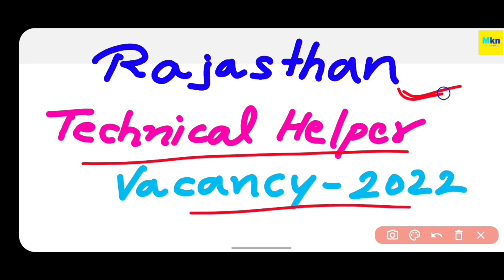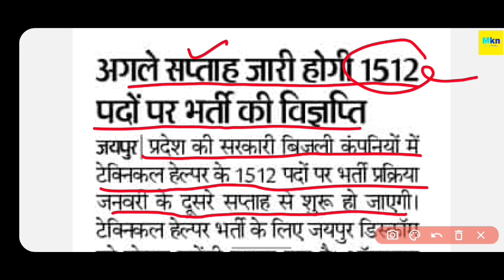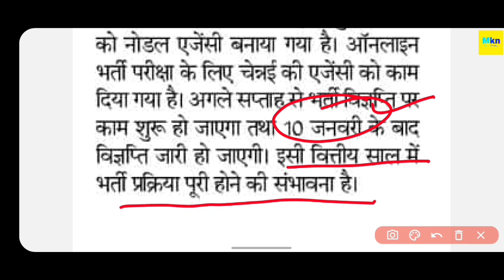RAJASTHAN TECHNICAL HELPER VACANCY 2022 || इसी महीने जारी होगी राजस्थान टेक्निकल हैल्पर भर्ती 2022